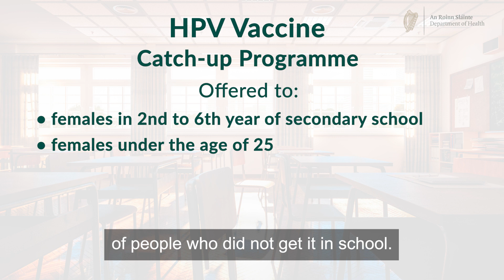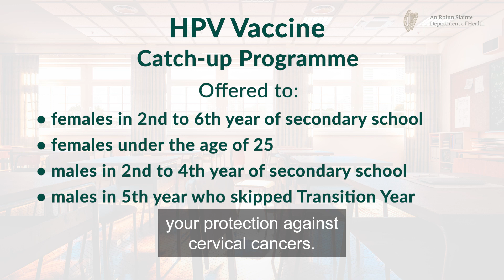HPV Vaccination | CMO Prof Breda Smyth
The HPV vaccine protects against 9 out of 10 cervical cancers. If you missed out on the vaccine at school, you may be eligible to get one now, free of charge, through the Laura Brennan HPV Vaccine Catch-Up Programme.